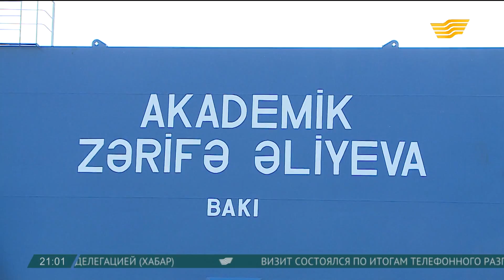Из порта Курык отправили миллионную тонну груза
В порту Курык Мангистауской области обработали миллионную тонну груза.

Перевозил его азербайджанский паром. Сейчас он направляется в азербайджанский порт, затем в Грузию и оттуда в Европу. План по перевалке в 540 тысяч тонн на этот год уже перевыполнили в 2 раза. До конца 2017 в порту планируют обработать миллион двести тысяч тонн грузов.

Азербайджанскому парому «Академик Зарифа Алиева» выпала честь перевезти из порта Курык миллионную тонну груза. 50 цистерн с мазутом и газойлем, вагоны с товарами народного потребления уже готовы к загрузке.  И вот он – исторический момент.

С начала года в Курык зашли уже свыше 200 паромов и сухогрузов. На экспорт отсюда отправляют зерно, нефтепродукты, удобрения и уголь, импортируют овощи и фрукты из Грузии, кондитерские изделия и мебель из Украины. До конца нынешнего года в порту планирует обработать миллион двести тысяч тонн грузов.

Ералы Тугжанов, аким Мангистауской области:

- Буквально год назад в День индустриализации Президент страны дал старт порту Курык.  И сегодня этот старт дал ощутимые результаты. При плане 540 тысяч тонн к концу года, сегодня порт Курык выполнил миллион тонн перевозки грузов.

Пока порт Курык сотрудничает только с азербайджанским портом Алят. Все грузы идут транзитом только через них.  В планах - расширить паромное сообщение с Туркменистаном и Ираном.  Курык - активный участник Транскаспийского международного транспортного маршрута.

Талгат Оспанов, заместитель генерального директора порта Курык:

- Сейчас уже порт Курык все грузы, которые идут из Китая, обрабатывает. То есть порт Курык уже ключевое звено ТМТ маршрута. Порт Курык тем самым расширил наши морские ворота.

Ольга Золотых, корреспондент:

- Сейчас здесь  идет активное строительство автомобильного паромного комплекса. Завершить его планируют в декабре. Если раньше автомашины на паромах шли через порт Актау, то теперь они пойдут через порт Курык.

Причал автомобильной составляющей порта - это вторая фаза строительства. С его завершением порт выйдет на проектную мощность и сможет обрабатывать до 6 миллионов тонн грузов в год.

Авторы: Ольга Золотых, Саламат Бекбаев